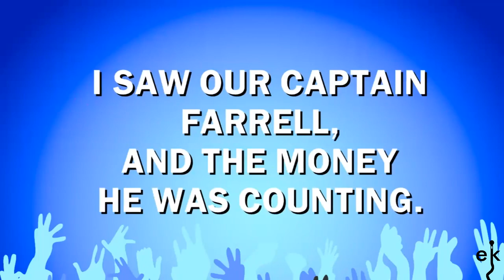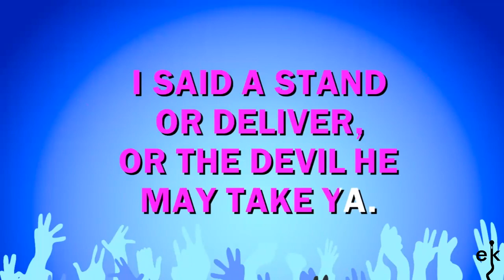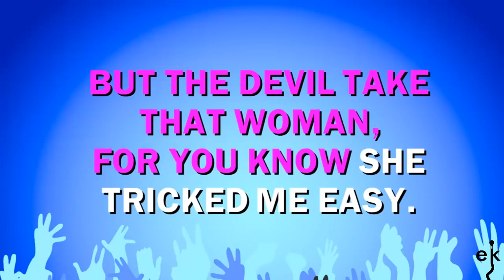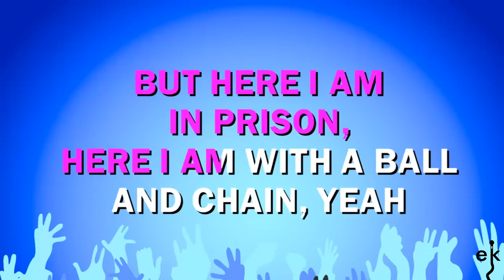Whiskey In The Jar - Thin Lizzy (Karaoke Version)